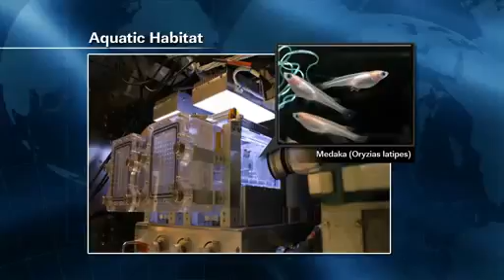ISS Update Oct 29, 2012